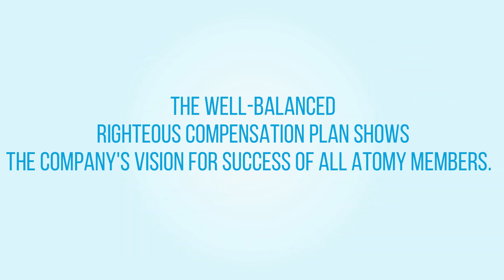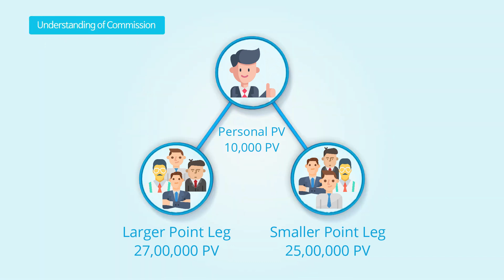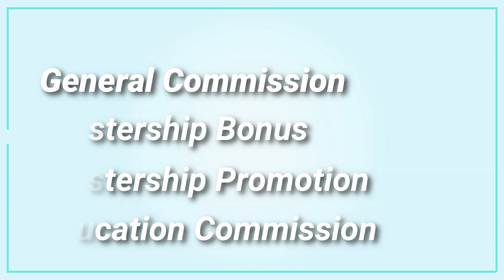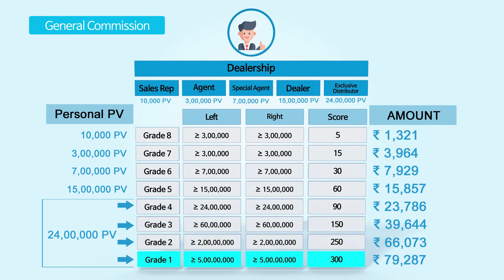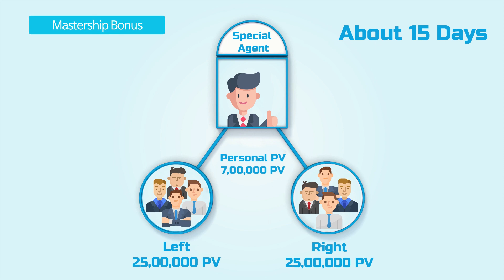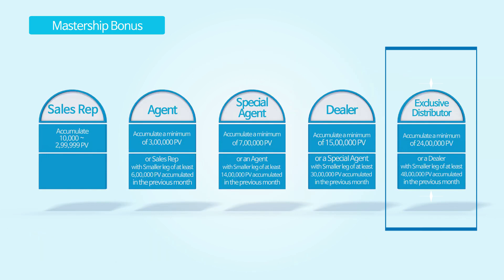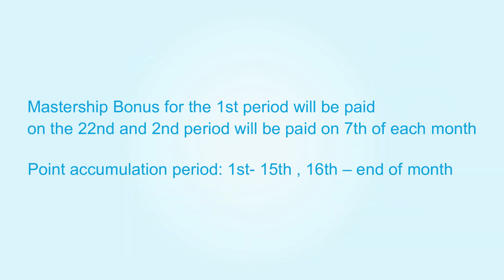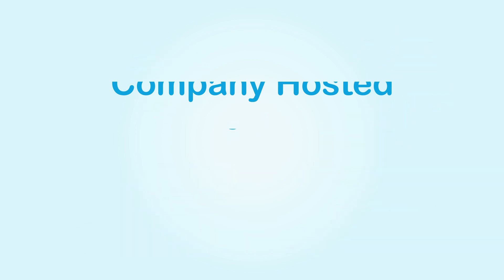Atomy Compensation Plan Hindi MR. MADAN CHAUDHARY Sir [TMK - PRASENJIT ATOMY TEAM 7407826796]